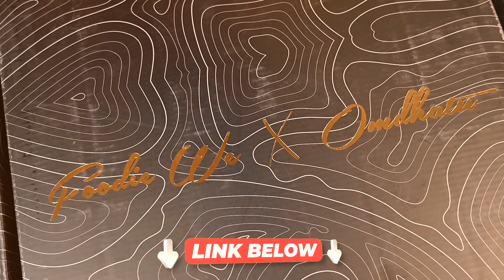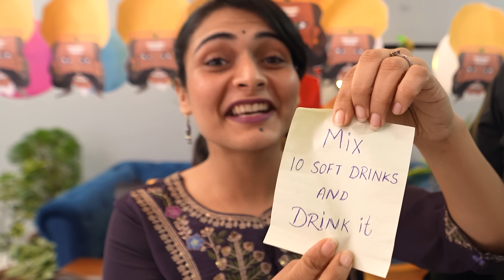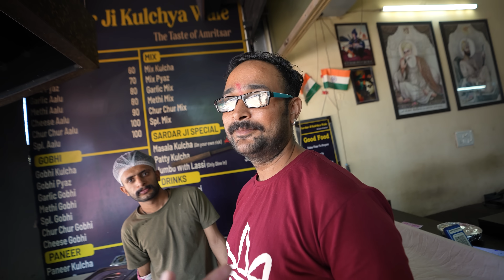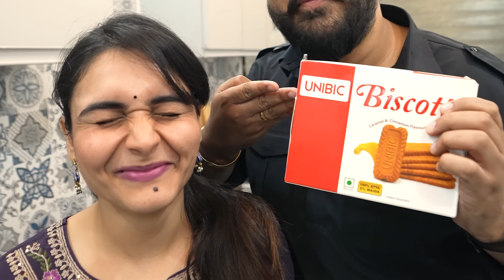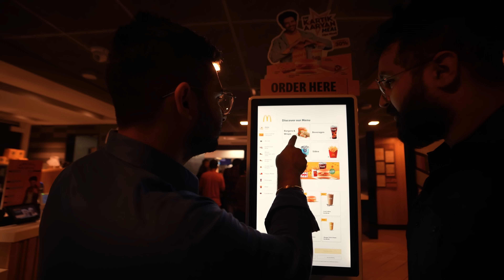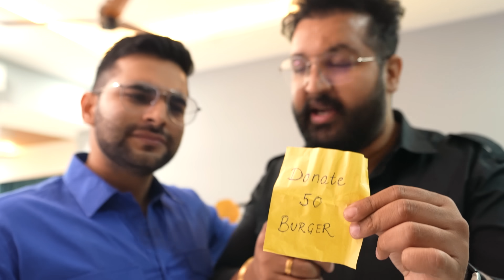❌️ FOOD DARES Gone WRONG ❌️ | DUSSEHRA Special Video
LINK FOR DIWALI HAMPER

Introduction: 00:15
Dare 1 : 02:27
Dare 2 : 04:02
Dare 3 : 06:54
Dare 4 : 10:02
Dare 5 : 11:29
Dare 6 : 13:13
Dare 7: 15:15
Dare 8 : 18:19
Dare 9: 20:32
Dare 10 : 22:23

Gear up for the ultimate challenge in our Dussehra Special episode, it's "Ravan Vs Foodie We!" 🔥👹 Brace yourself for the extreme dares that might just backfire. Can we handle it? Tune in to find out!

LINK